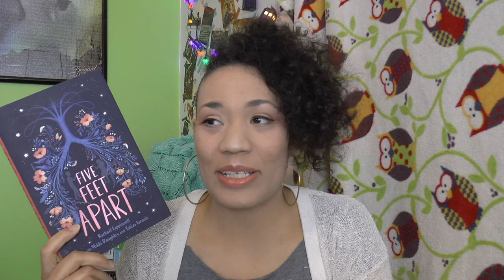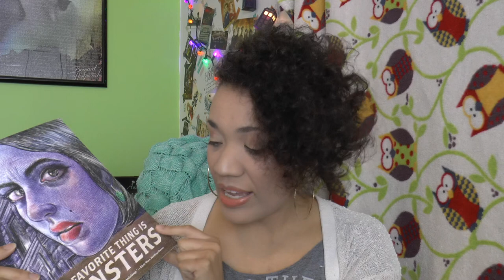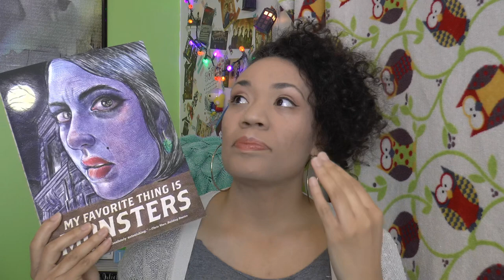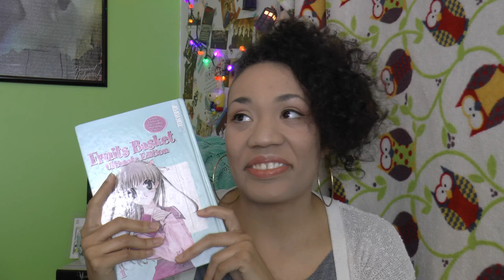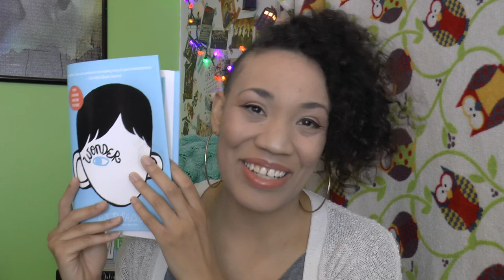Year End Book Superlative Tag 2019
I love doing this tag at the end of every year. I extra enjoyed it this time because I got to chat about some books that I didn't get around to reviewing in 2019. Have a great 2020.